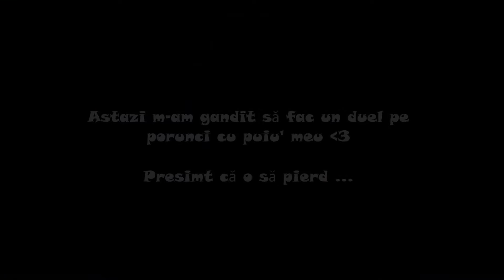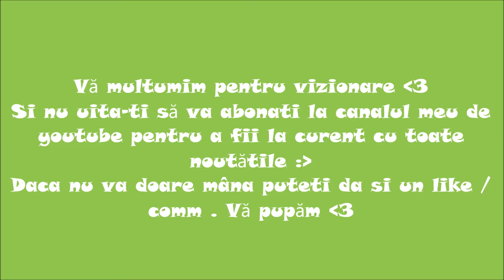Metin2Alaska oLeo si Poruncile !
skype : silviu.radu699